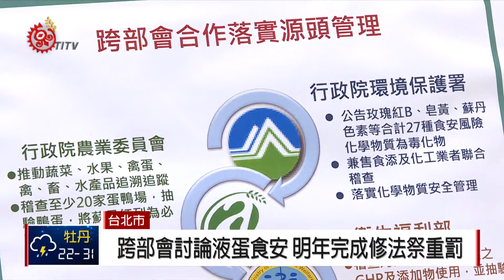跨部會檢討"格外蛋" 農委會:將重罰違者 2018-08-15 IPCF-TITV 原文會 原視新聞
桃園元山蛋品公司被發現將變質、長蛆的蛋品製成黑心液蛋販售，流向烘焙業，讓液蛋安全性備受關注。衛福部食藥署15號公布，今年6到7月，針對37家業者液蛋稽查結果，在81件液蛋中有8件檢出沙門氏桿菌，共開罰84萬元。

把關液蛋食用安全，農委會、衛福部以及環保署進行跨部會討論，將從上游嚴格管理，農委會目前正研擬修法，未來如果蛋雞場端讓破殼蛋流入食物鏈，也同樣要開罰，預計明年底完成修訂。

目前食藥署的食安法中，針對食品變質腐敗，已有不能夠進入食品鏈的規定，而破殼蛋因為有遭受汙染的潛在危機，因此也新增列入管理。

依照食安法，食品製造業者如果收到不合格的產品，統統不得進入食品鏈。食藥署未來也將擴大稽查、嚴懲違法業者，除了處以6萬到2億元罰鍰之外，產品也必須下架回收銷毀。